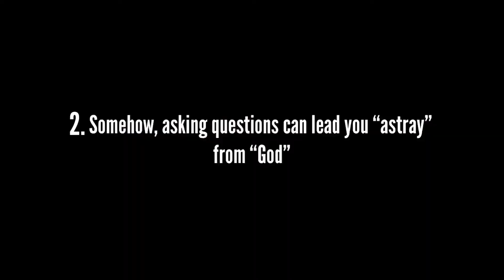Can Asking Questions About God Lead You Astray From God?